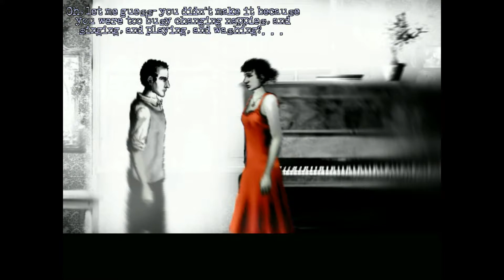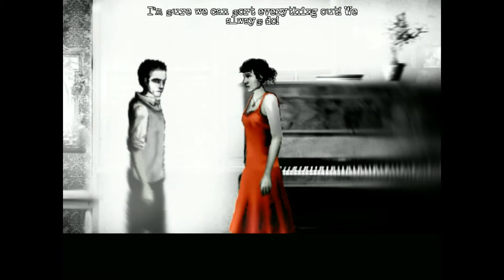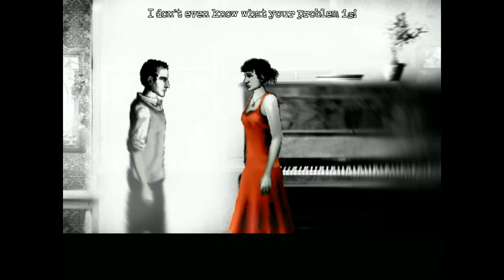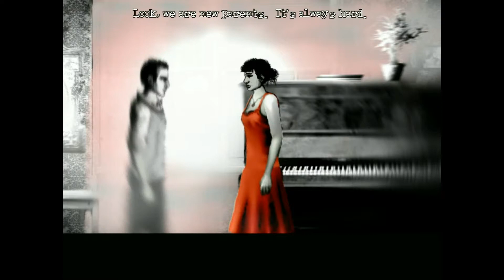The Cat Lady - Walkthrough Part 7 (no commentary)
My wife playing The Cat Lady. No commentary.
By author Remigiusz Michalski (Harvester Games) this suspenseful psychological horror game features stylized artwork, a simple keyboard control method and English voice acting, plus a compelling, atmospheric 70 minute soundtrack by micAmic (now included free with every copy in Library  Music) and featured artists Warmer, 5iah and Tears Of Mars.

The Cat Lady contains strong adult themes and is recommended only for players over 18.

System Requirements:
    Minimum:
        OS: Windows 7, 8, 10
        Processor: Intel or AMD CPU
        Memory: 512 MB RAM
        Graphics: DirectX compatible card
        Additional Notes: Keyboard

-- The Cat Lady - Walkthrough (no commentary) --